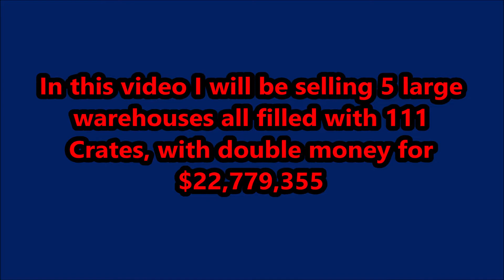GTA Online Big Crate Sale Selling 5 Large Warehouses ($22,779,355)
Selling 5 large warehouses with double money for ($22,779,355)